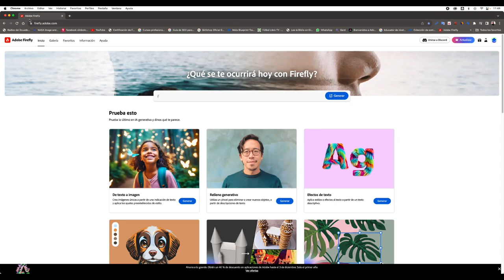COMO CREAR UN CIBER PERRO @AdobeCreativeCloud